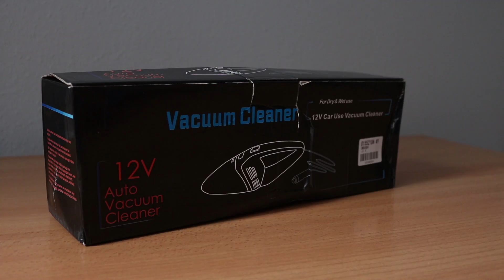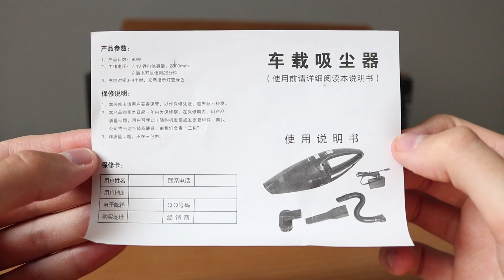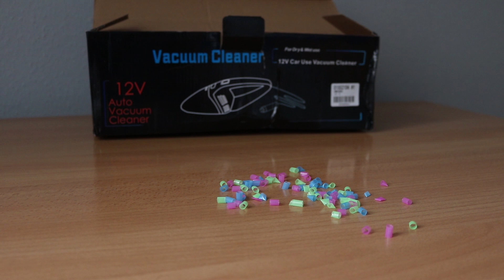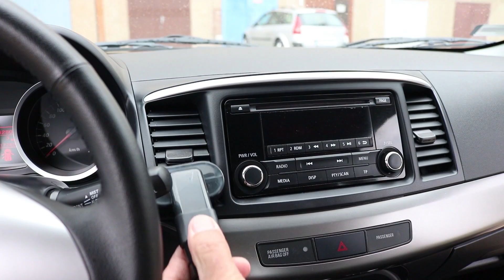Car Vacuum Cleaner - Unboxing & Test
Car Vacuum Cleaner (provided by Sunsky)

Mitsubishi Lancer 1.6 MIVEC (2015) | Galant | Galant Fortis | Proton Inspira | Lancer EX | Lancer Fortis | Lancer iO | Type 4

0:00 - The Box
0:09 - Unboxing
2:33 - Test

English: Car Vacuum Cleaner - Unboxing & Test
Deutsch/German: Autostaubsauger - Auspacken und Test
Magyar/Hungarian: Autós porszívó - Kicsomagolás és teszt

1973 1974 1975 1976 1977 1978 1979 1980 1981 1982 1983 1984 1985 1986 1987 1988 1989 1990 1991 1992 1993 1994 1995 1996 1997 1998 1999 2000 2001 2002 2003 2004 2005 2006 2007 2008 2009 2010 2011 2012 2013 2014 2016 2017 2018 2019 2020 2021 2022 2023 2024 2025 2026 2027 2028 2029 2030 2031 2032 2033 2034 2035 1st first 2nd second 3rd third 4th fourth 5th fifth 6th sixth 7th seventh 8th eighth gen generation colt dodge plymouth chrysler valiant eagle summit hindustan soueast lioncel mirage 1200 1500 a70 1600 gsr door sedan wagon hatchback 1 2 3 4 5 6 one two three four five six hardtop coupe station 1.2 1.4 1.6 in line litre litres gl celeste arrow manual transmission auto automatic gearbox 2.0 2.6 fire ex 1.8 1800gsr 1800 gsr gt turbo 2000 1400 sl gl el 1200 a/t glx 1600 xl super se intercooler 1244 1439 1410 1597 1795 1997 van coupé 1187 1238 sport sports liftback la el gl nz a73 extra gsl lb estate fto gto a140 system 80 gs 160 gt jet barracuda fiore f cedia virage II  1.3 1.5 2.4 carisma evo evolution VII VIII XI X 7 8 9 10 glxi sei waja glx gls mx exceed cg ch vr-x es ls jdm made in japan domestic market usdm united states cdm canadian velocity de ralliart ls sportback gt-a concept super sport mid-gls cj platinum edition sx gs2 gs3 gs4 juro petrol gasoline diesel serie r classic grand lancer space star asx eclipse cross car bike motorcycle diy repair maintenance garage cars bikes motorcycles how to do it yourself help vehicles part parts tool tools accessories cheap chinese china wireless battery black + decker clean cleaner hoover car 12v autós porszívó teszt review hands on unboxing outlander l200 hybrid plug in phev shogun g4 rvr triton express pajero I II III IV V VI rs rally rs2 260 final edition mr fq touring fe race racing i4 facelift hands on test review unboxing bemutató